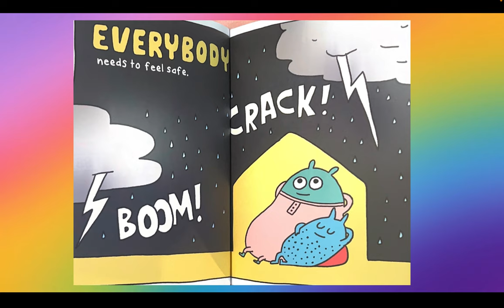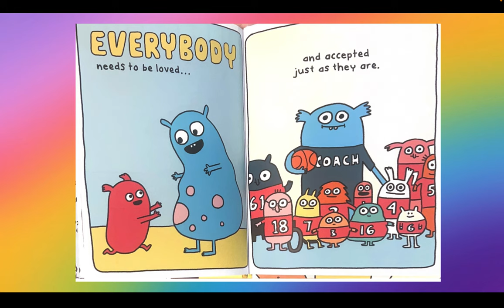Everybody! You, Me & Us By Elise Gravel-A Kids Read Aloud all about our Feelings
Title- Everybody! You, Me & Us
By-Elise Gravel
Scholastic Press (2021)